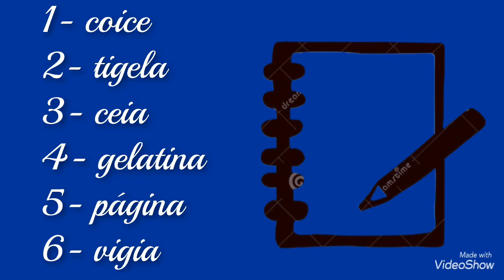1* ano - 09/09 - Português